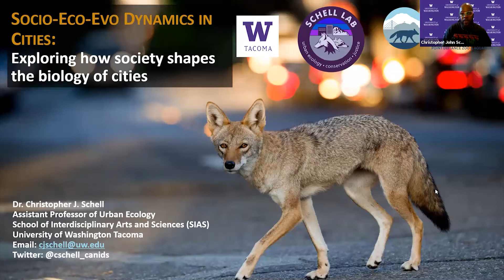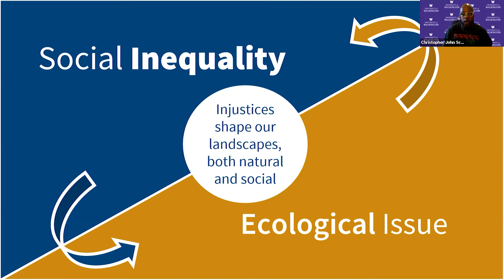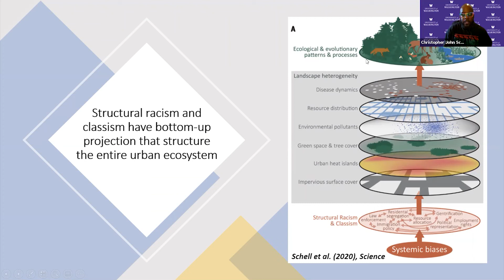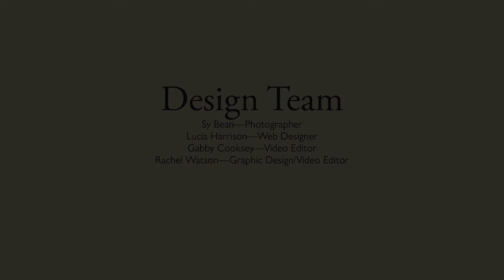Science Stories: Urban EcologistChristopher Schell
Christopher Schell, Assistant Professor of Urban Ecology at University of Washington Tacoma, discusses how social inequalities constrain biodiversity and the health of plants and wildlife in cities. He shows how his lab tracks urban wildlife and analyzes the wildlife habitat differences between high and low-income neighborhoods in Tacoma, Washington.  He shows how co-existence with wildlife and reducing social inequalities should be factored together into urban planning.